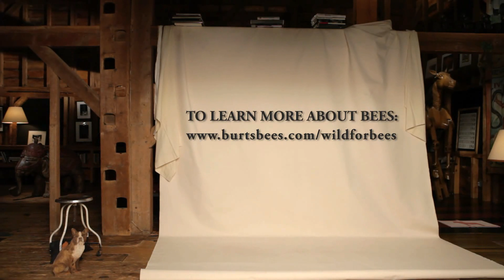Burt Talks to the Bees Worker Bees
伊莎貝拉說：「蜜蜂的生態以及組織間的合作無間保護他們家園的習性令我深深感動與著迷。
蜜蜂在人類的食物鏈中扮演著不可或缺的角色，
我希望能藉由創作一段微電影來讚頌蜜蜂，
並讓觀眾了解與我們生活息息相關的蜜蜂正面臨著嚴重的生存危機。」

伊莎貝拉在這部電影裡頭首次嘗試一人分飾多角，
包括養蜂人、工蜂、雄蜂、女王蜂等不同特性來詮釋養蜂人與蜜蜂之間的情感。

希望大家能夠一起響應Wild for bees ，拯救蜜蜂也拯救人類的未來!